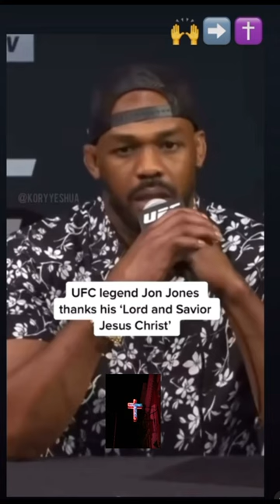Jon Jones On Jesus Christ